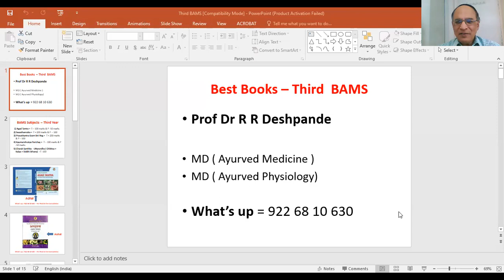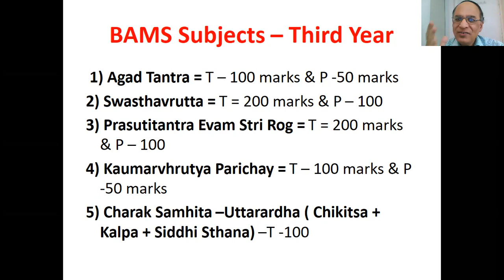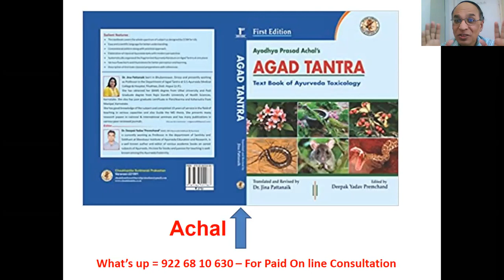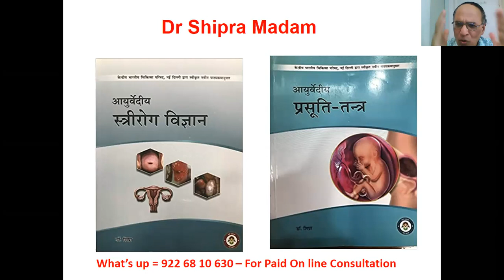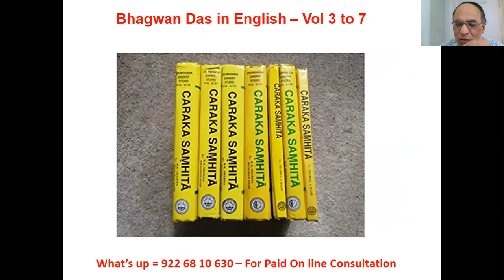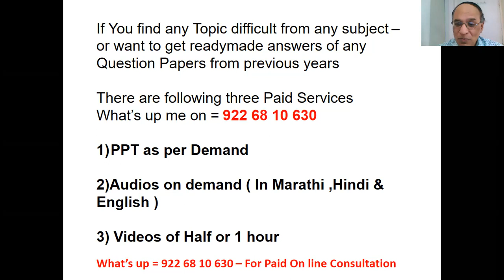Best Books for Third BAMS l Ayurveda Books l Best to buy books l Books in Hindi l Books in English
@ Ayurveda Academy
Best Text Books to buy are explained for Each Subject of Third BAMS students
IMP links to buy Books on Line
• Amazon Site for Ayurveda Books
• Shantanu Prakashan ( Phone & What’s up = 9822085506) –Marathi Ayurveda Books